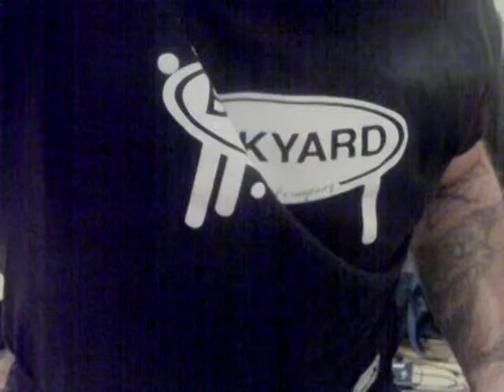happy family-drum cover-king crimson-off there 1970 release called-lizard-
happy family--is a drum cover song that i try and play from--king crimson--its off there 1970 release called--lizard--i hope my youtube friends enjoy--take care--see ya,s--